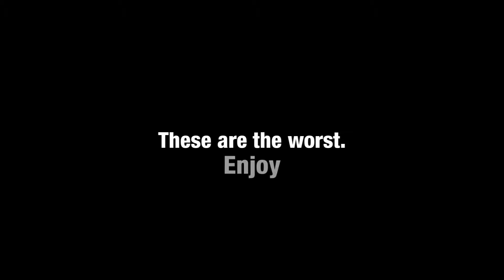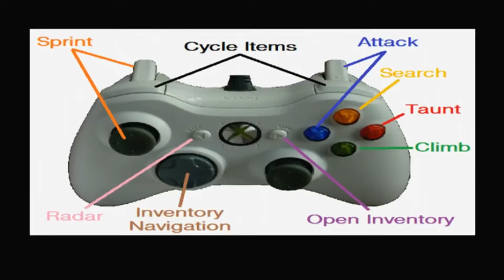Vinesauce Joel The WORST Xbox 360 Indie Games